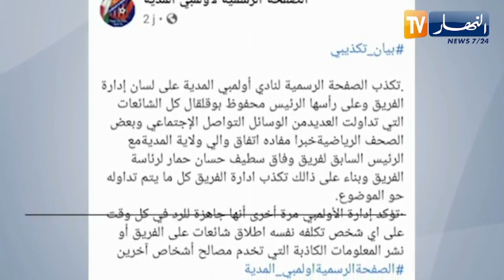أولمبي المدية يفند إقتراب حسان حمار من رئاسة الفريق